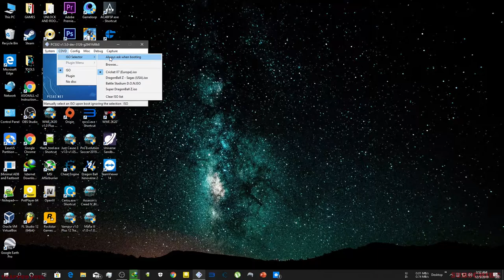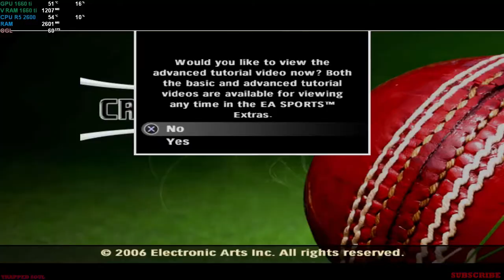CRICKET 07 PS2 || PCSX2 EMULATION AT 4K GRAPHICS 60 FPS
MY SPECS:-

MOBO STEEL LEGEND

GIGABYTE 1660 TI OC

8GBx1 3200 MHZ

And here's our connected links ❤